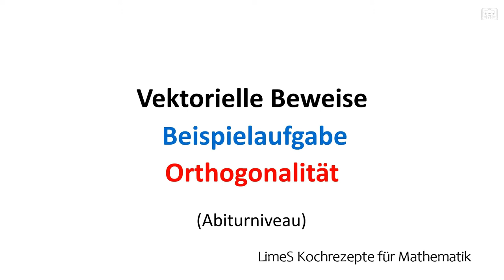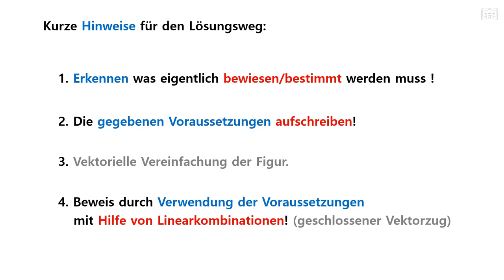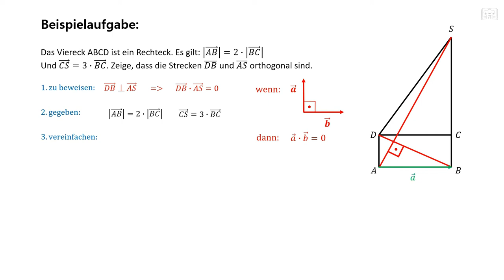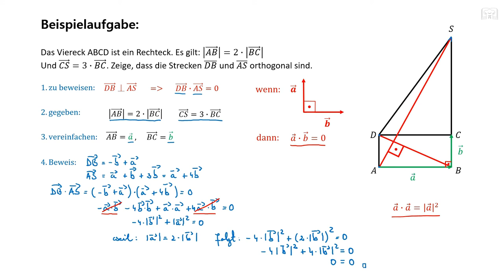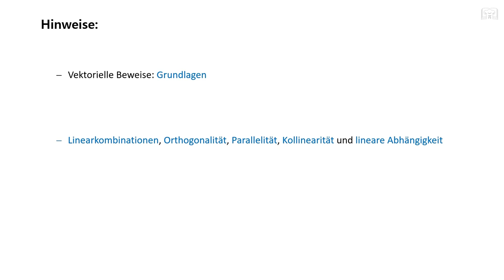Vektorieller Beweis - Orthogonalität Beweisen - Aufgabe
Vektorieller Beweis - Orthogonalität - Aufgabe. Hier sieht ihr ein typischer vektorieller Beweis zur Orthogonalität.

00:00 Grundlagen & Lösungsschema
01:09 Aufgabe

00:00 Einführung / Methode
01:32 Aufgabe
09:54 Hinweise / Abspann